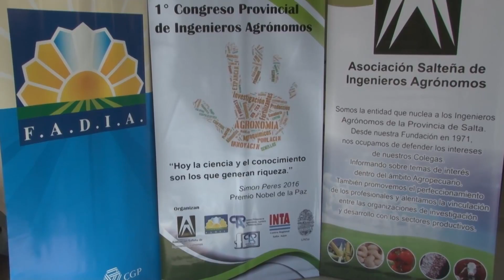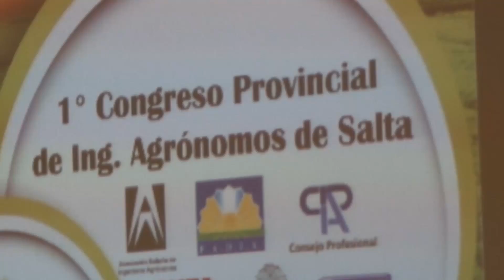1º Congreso Provincial de Ing. Agr. de Salta ( Ing. Agr. Guadalupe Mercado Cárdenas)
La Ingeniera Guadalupe Mercado Cardenas, Presidenta de ASIA (Asoc. Salteña de Ing. Agronomos) comenta sobre el significado de haber desarrollado el 1º Congreso Provincial de Ing. Agr. ;  los bloques en que fue estructurado este 1º Congreso Provincial e hizo referencia a las Instituciones que participaron en la Organización